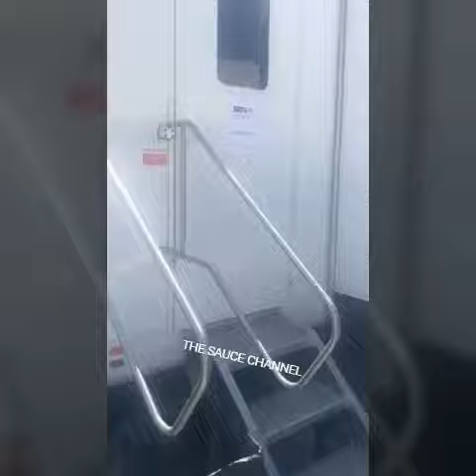MONEYBAGG YO CRUSHING ON ELLA MAI